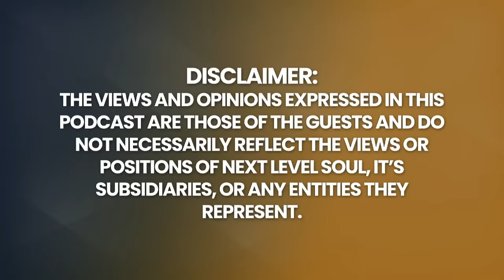Channeler Predicts CRITICAL Change for Humanity's FATE in the COMING DECADE! | Cindy Edison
Books by Cindy Edison

Cindy Edison serves as the conduit for Josef's communication and has maintained a connection with them for numerous years. Her awareness of Josef gradually developed as they provided opportunities for her to broaden her own consciousness to encompass their presence. Through this expansion, she became primed to convey their significant message to the world during this pivotal period of Earth's vibrational transition.

Cindy's interaction with The Collective commenced in 2009 while she was drafting a magazine article; their dialogue spontaneously began. After nine pages, it became apparent to her that they intended for her to convey a message, although she remained unaware of their identity and the content of the message. In 2016, The Collective guided Cindy to Esther and Abraham, dominating her daily experience for months—immersed in their literature, attending workshops, and more. By early 2017, they disclosed their identity as Abraham and indicated that the message they would impart resided within Abraham's expanding consciousness. Consequently, Cindy believed she would be among those entrusted to perpetuate their message following Esther's retirement.

Please enjoy my conversation with Cindy Edison.

Timecodes:
0:00    - Episode Teaser
1:48    - Who is Josef?
11:30   - Is there a significant change coming to humanity this year?
16:07   - Spiritual impact of April 8 Eclipse.
19:38   - Will the eclipse influence personal growth?
26:00   - Why do bad things happen to good people?
31:53   - Parallel Realities in the Multiverse
34:56   - Advice to people having a difficult time
40:37   - How does the wars happening afecting our spirituality?
43:54   - What is happening to humanity's consciousness?
53:02   - Is there spiritual awakening happening this year?
1:04:48 - Cindy's final message
1:06:20 - Cindy's work